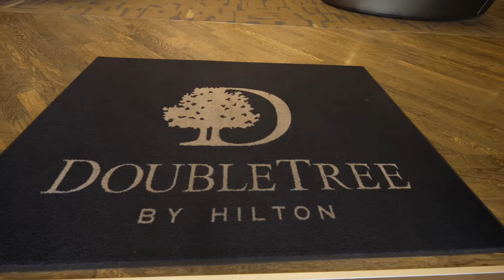SURPRISING NIA With A REAL Kiss … SHOCKING 😳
SURPRISING Nia With A REAL Kiss